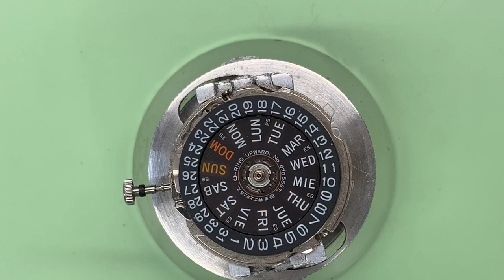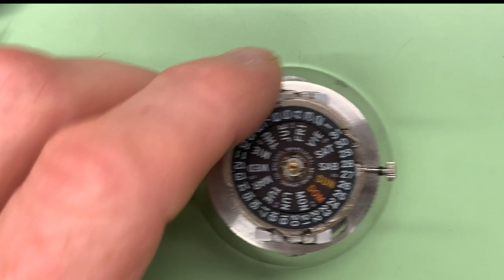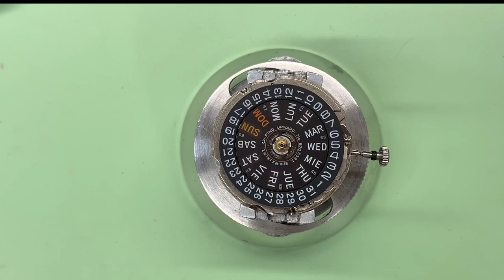Seiko 6309 Rebuild - Calendar Works (5000 sub Giveaway)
Hello and welcome to the next episode of the Seiko 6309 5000 (now 6000!) sub giveaway. In this video I rebuild the 6309 calendar works side step by step showing all the oiling necessary and part placement as we go along.  Ideal tutorial video to follow along to.
I also rebuild the automatic winding works to then complete the mechanical side to this watch restoration.